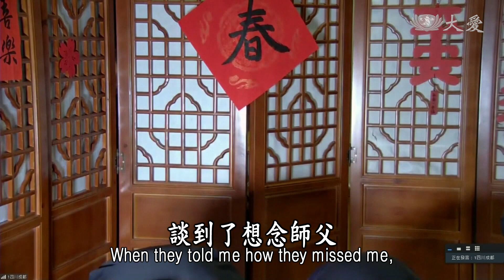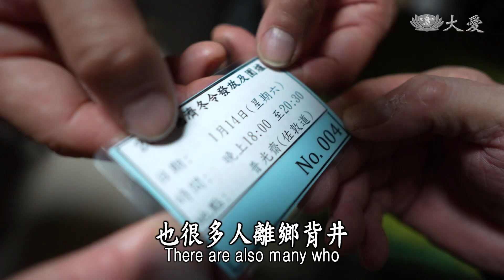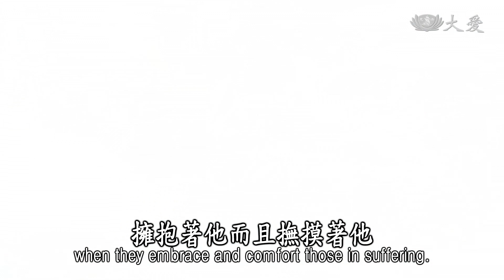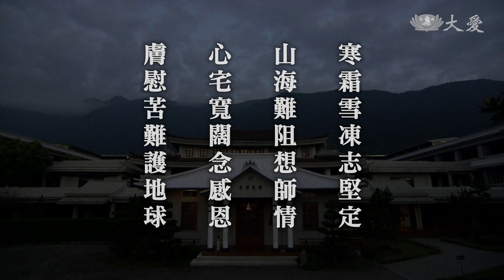Life Wisdom - Relieving Suffering with a Heart of Great Compassion (人間菩提 - 心宅寬闊護人間)